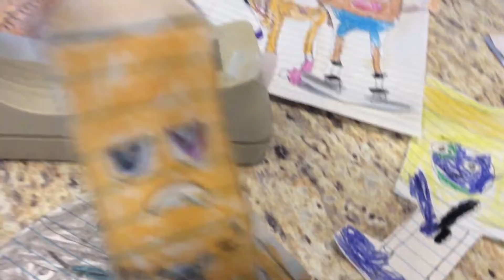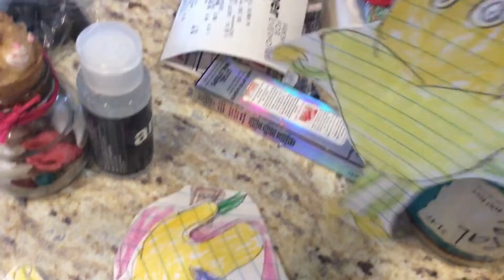Animated diversity 2 knockout